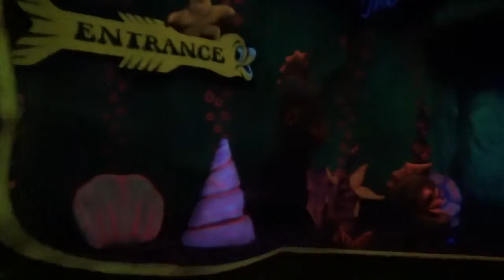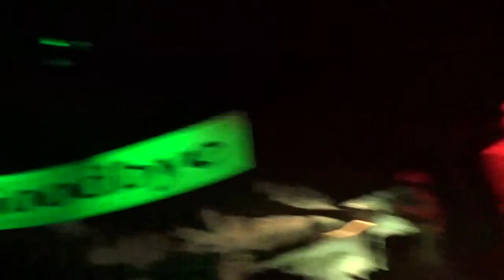amusement park world wide 22nd off april on seaaqeream